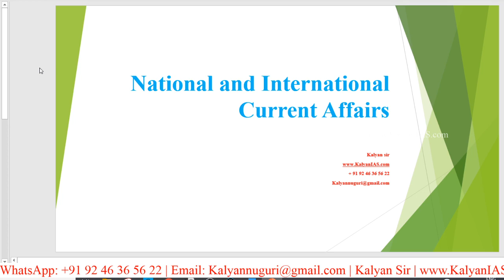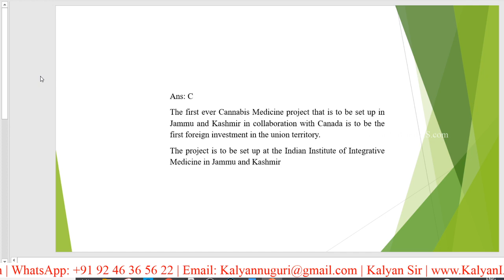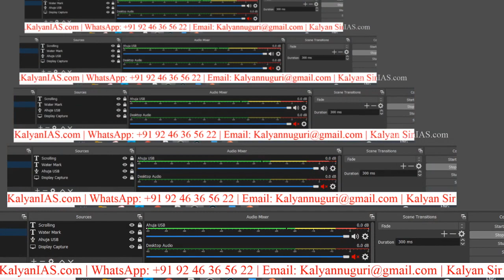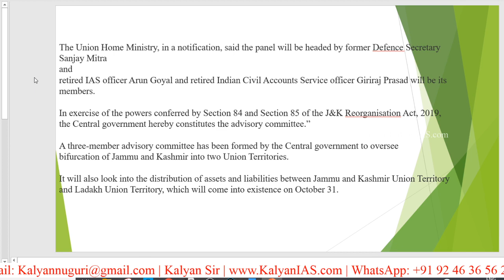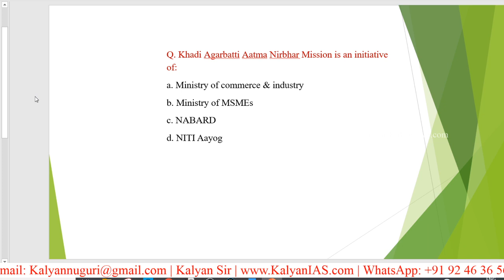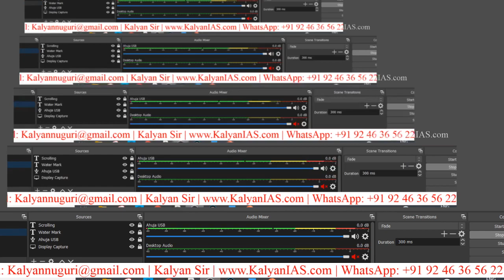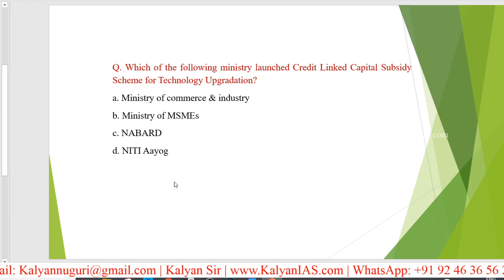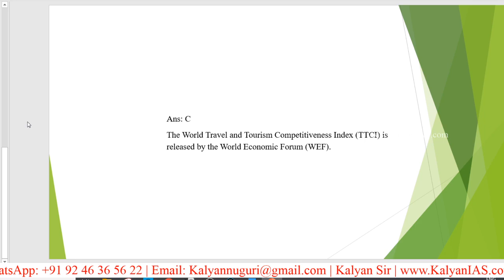Cannabis Medicine project,Credit Linked Capital Subsidy,World Economic Outlook- Kalyan Sir OnlineIAS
10th September 2020 |
Kalyan Sir Today Current Affairs |
Cannabis Medicine project,
Credit Linked Capital Subsidy,
World Economic Outlook

* 100 percent syllabus coverage.
* Video Classes.